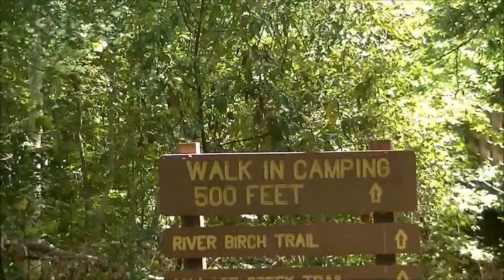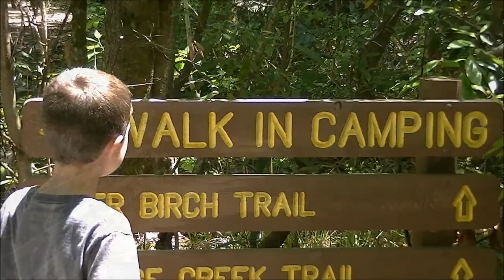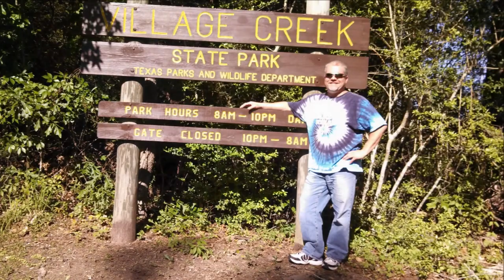Village Creek State Park 2013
Our camping trip to Village Creek State Park in Lumberton Texas in April 2013. We rented a canoe and had a great time. There was not many videos of this place so as usual I like to film the campgrounds so others can get an idea of what the place looks like.